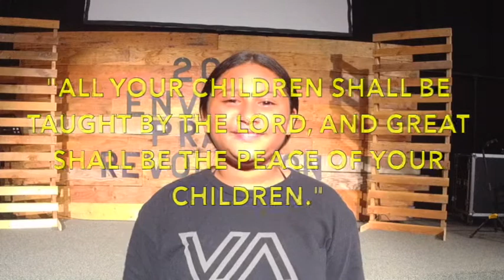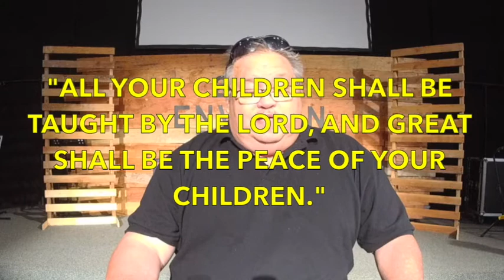Legacy Kingdom Kids - Memorial Day Service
Our Legacy Kingdom Kids lead you through our Kingdom Kids Video Service for Sunday, May 30, 2021 (Celebrating Memorial Day on Monday, May 31st. Please watch, enjoy, LIKE and SUBSCRIBE...and learn before Sunday. and then tune in on Sunday on our Google Meets link at 8:00am to we can talk story with you. talk with you LIVE and catch up with you. We are all in this together!Kingdom Kids Life group link will be sent to you by private email to protect you and our keiki :0)

Join us live and in person on Sunday. with all safety protocols in place.

Episode 43